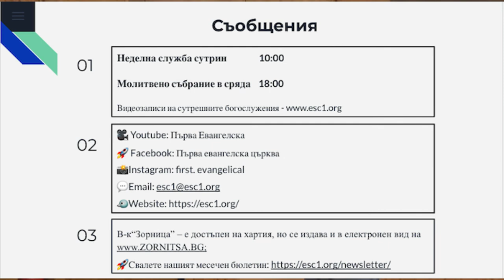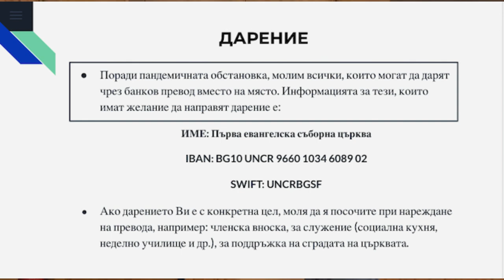Молитвено събрание | Еклесиаст 3:16-22 | п-р Благовест Николов | 18.08.2021г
✅ Заповядайте всяка неделя от 10:00 и всяка сряда от 18:00 на ул. Солунска № 49!

Всеки родител знае, че болката на неговото дете боли повече от собствената болка. А как ли стоят нещата в сърцето на Бога, Който е самата Любов, но и Върховен съдия? За да бъде изпълнена Божията правда, но и за да  останем живи, Той избра смъртната присъда на Исус вместо смъртта на цялото човечество. Тази жертва замества наказанието на грешниците, които ще се обърнат и пожелаят с вяра да живеят с Него и за Него – като родени от горе, осветени и възкресени за вечен живот.

Апостол Павел ни казва, че самите ние сме били простени. Простени поради Божията милост (благодат). После той подчертава, че всичко това е „дар от Бога“. Ако се замислим колко много Бог е простил на нас, тогава и ние ще можем искрено да прощаваме на другите. Ако се замислим колко много Той е платил за нас, тогава ще даваме прошката си по-лесно. За Негова слава!

Каналът на Първа Евангелска съборна църква проповядва Словото за спасение чрез вяра в Исус Христос. Стремим се към изграждане на братски взаимоотношения с другите вярващи в църквата и навън – достигане на погиващите в света с Благата вест за спасението чрез Господ Исус Христос!

🔎 Елате на място: ул. Солунска № 49, София, България

✅ Посетете Библейските ни групи за малки и големи (неделно училище за изучаване на Библията за деца, младежка група, семейна група, женска група, жъжка група)

SOCIAL